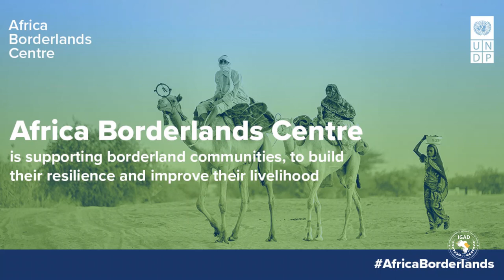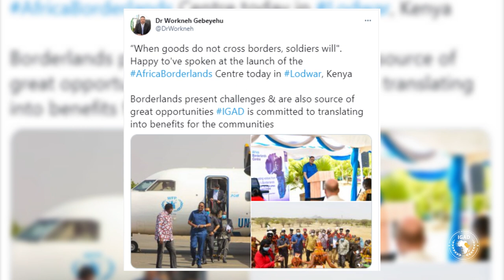IGAD Executive Secretary at the Launch of the Africa Borderlands Centre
The Executive Secretary of the Intergovernmental Authority on Development (IGAD), Dr Workneh Gebeyehu, travelled to Lodwar in Northern Kenya to speak at the ceremony marking the Launch of United Nations Development Programme  Africa Borderlands Centre on 11 February 2021.

IGAD Member States
Djibouti, Eritrea, Ethiopia, Kenya, Somalia, South Sudan, Sudan, Uganda